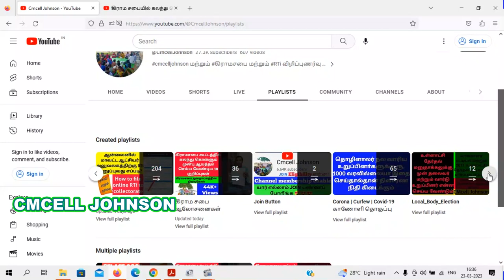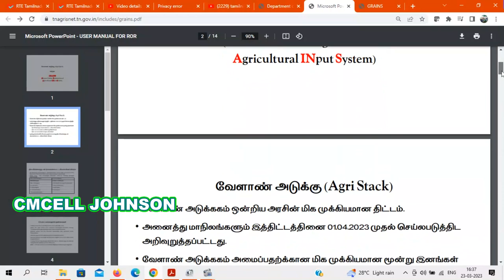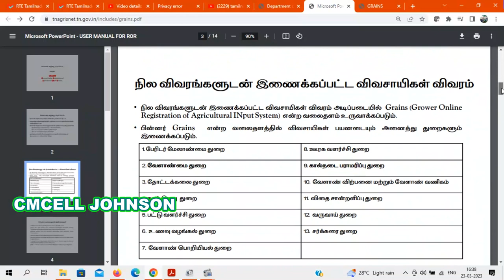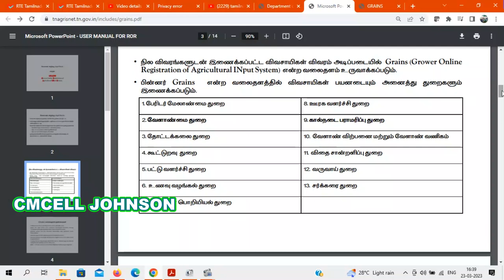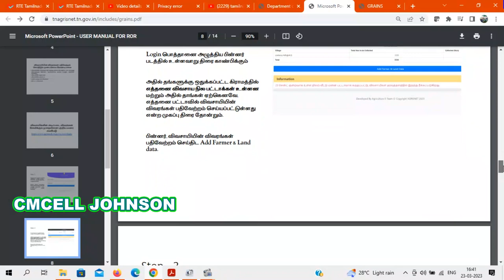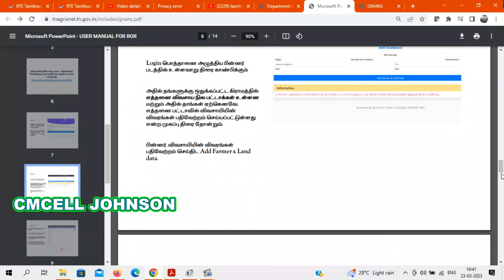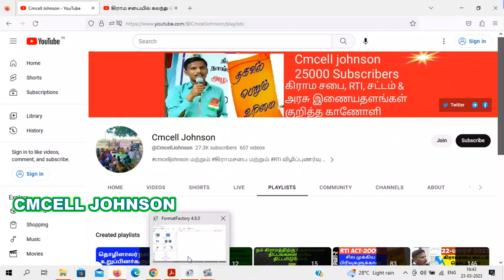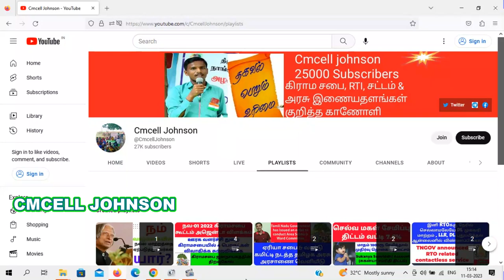Agri stack scheme 2023 | grains website tamilnadu | tn government farmers agri stack வேளாண் அடுக்கு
Agri stack scheme 2023 | grains website tamilnadu | tn government farmers agri stack

22-March-2023 Gramasaba Model Rti with explanation மார்ச்-22 கிராமசபை கூட்டம் தொடர்பான A-Z தகவல்கள் பெற RTi மாதிரி மனுவுடன் விளக்கம் & தீர்மான நகல் பெற

22-March-2023 Gramasaba Model Rti pdf file

rti tamil
rti manu eluthuvathu eppadi tamil